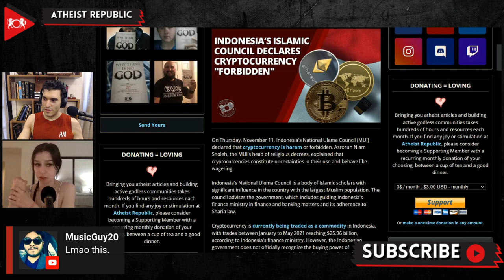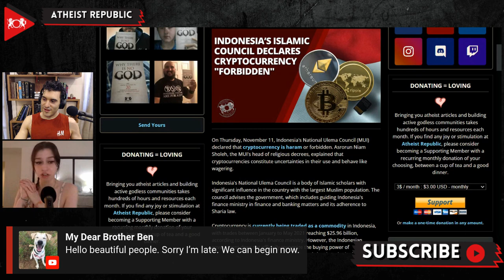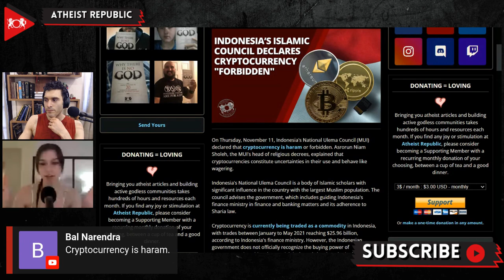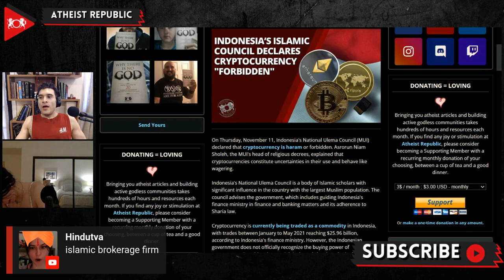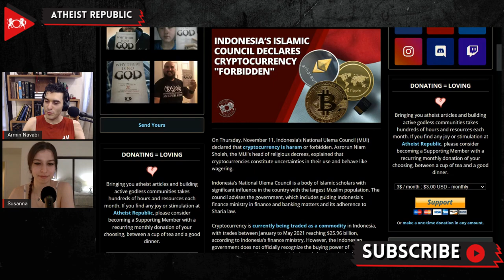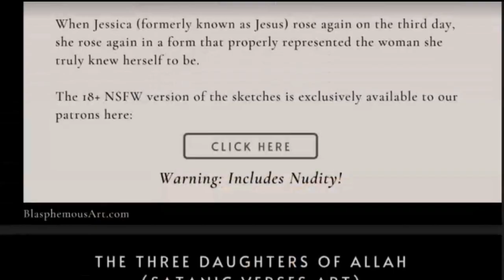Indonesia’s Islamic Council Declares Cryptocurrency Is Forbidden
On November 11th, Indonesia's National Ulema Council (MUI) declared that cryptocurrency is “haram,” or religiously forbidden. According to Asrorun Niam Sholeh, the MUI's head of religious decrees, cryptocurrencies constitute uncertainties in their use and behave like wagering. The MUI is a body of Islamic scholars with significant influence in the country, as the council advises the government, including Indonesia's finance ministry, on its adherence to Sharia law. Cryptocurrency is currently being traded as a commodity in Indonesia, with trades between January to May 2021 reaching $25.96 billion, according to Indonesia's finance ministry. However, the Indonesian government does not officially recognize the buying power of cryptocurrencies as legal tender in the country. Despite the MUI’s latest announcement, the country's central bank, Bank Indonesia, has been planning to create a digital currency, but has not announced any official plans.

Source:
Indonesia’s Islamic Council Declares Cryptocurrency “Forbidden”
Location: Indonesia